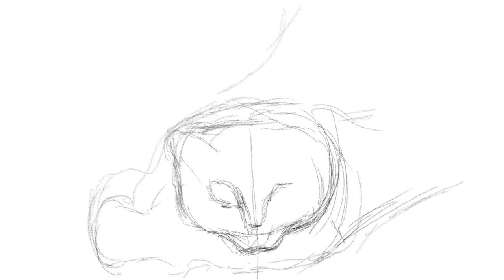cute Kitty | Digital Painting | Infinite Painter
Drawn in mobile